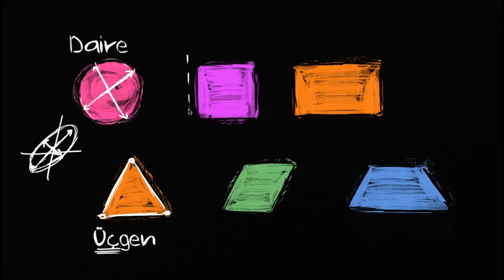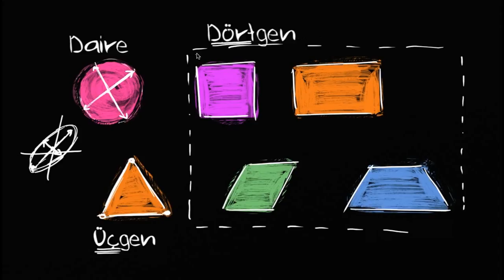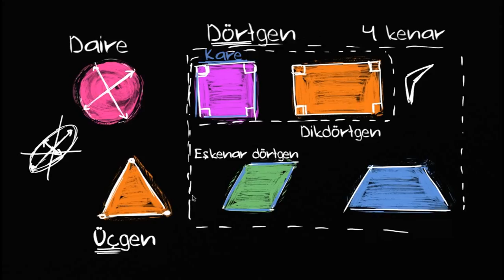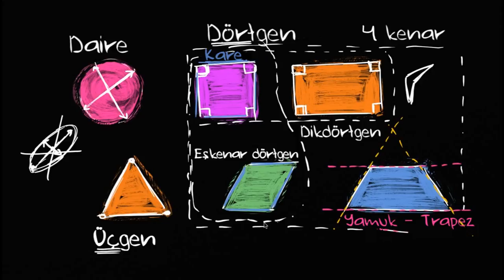Geometrik Şekiller (Temel Geometri / Şekiller)